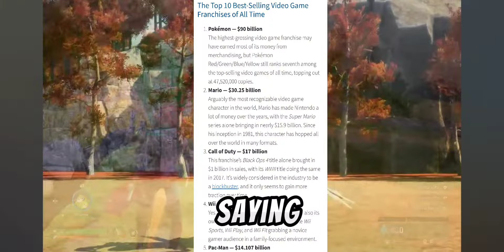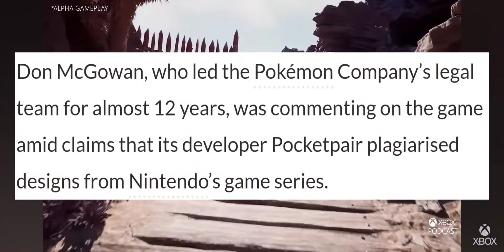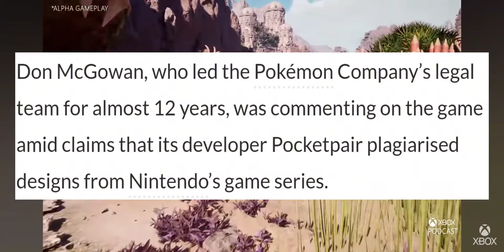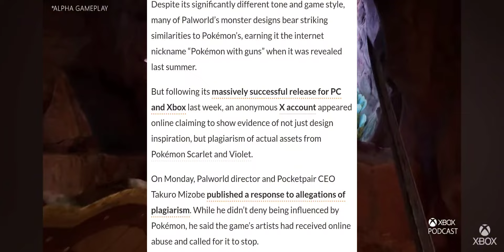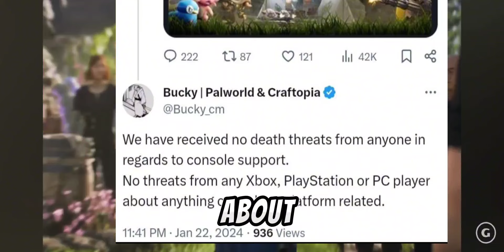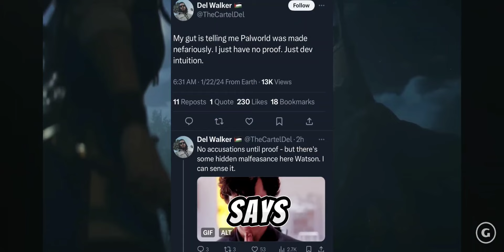The Palworld Takeover Is Here & Both Sony Fans & Pokémon Fans Are Angry 😂🤣